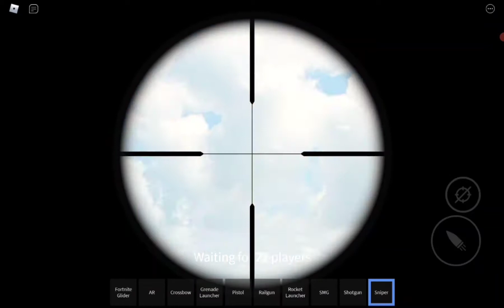FORTNITE BUT IN ROBLOX